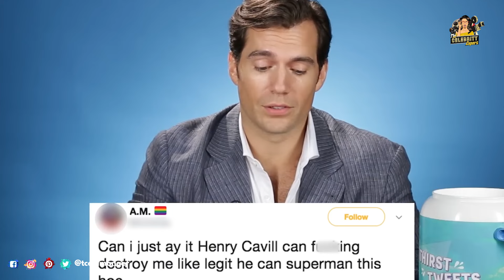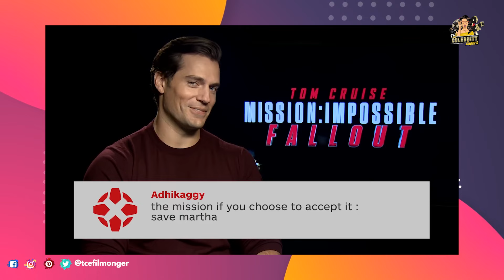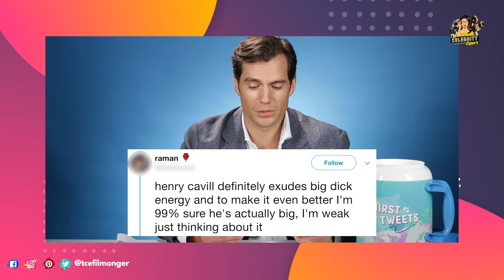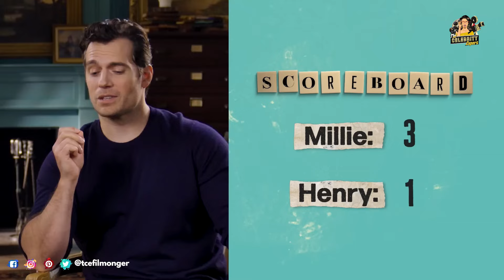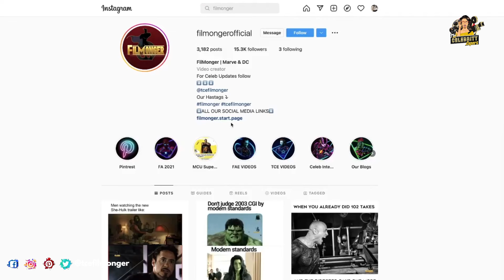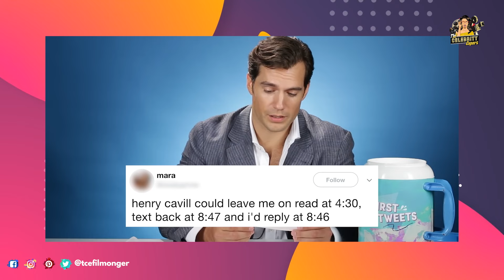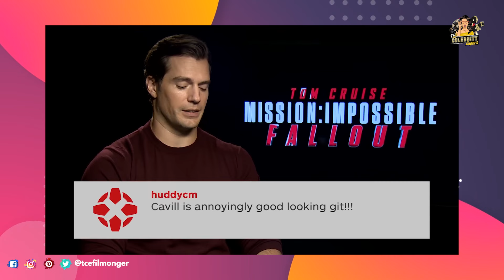Henry Cavill Is The Funniest Man Alive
Henry Cavill Is The Funniest Man Alive. Henry Cavill is known for his Superman role. Henry Cavill funny moments are always trending on YouTube. Henry Cavill The Ministry of Ungentlemanly Warfare interview shows his funny side. Henry Cavill bloopers are loved by his fans. Henry Cavill reacts to thirst tweets and shows that he is even funnier in real life. In Henry Cavill Jimmy Kimmel interview, he talks about his Warhammer obsession. Henry Cavill and Millie Bobby Brown funny moments shows their funny friendship. During Jimmy Fallon interview, Henry Cavill talks about his Cardio routine. How many of you enjoyed watching Henry Cavill funny moments?

The Celebrity Expert is all about your favourite stars. This channel gives you the latest updates on films, behind the scenes, deleted scenes, bloopers, making of film, vfx analysis, celebrity interviews, celebrities personal life information, paparazzi videos, cast funny moments, and much more.